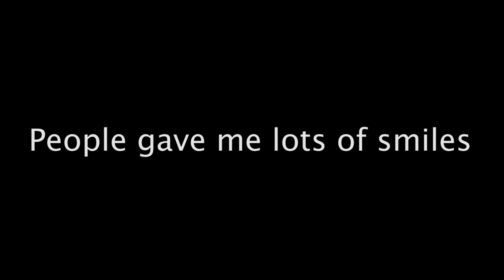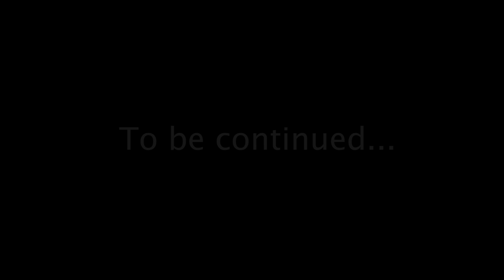Is There Anything I Can Do for People?【Rin Asobi Episode 4】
💓Thank you for your support!That means a lot to me!💓
itsPinky,Kitty,Headline's Games,Dylan Wakser,Akai Sultan,Andy,clericneokun,Jonathan,Kris Sigma,Legalrice,Tobias Wienholz,yukihiro nagahara,taloncala,Ozzy Carter

💚YOU MAY ALSO LIKE THESE VIRTUAL YOUTUBERS 💚